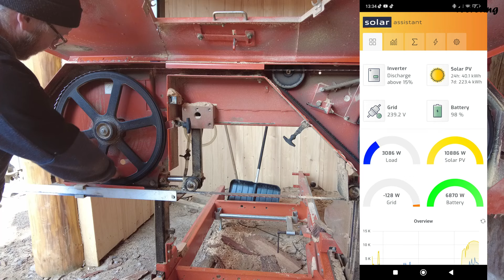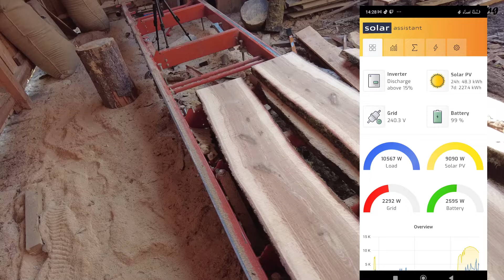Eiche für den Badezuber / Tauchbecken sägen auf der Woodmizer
Heute heißt es Eiche sägen um unseren Badezuber die nächsten Jahre zu erneuen. Des weiteren möchte ich auch mir im Herbst ein Tauchbecken für unsere Sauna bauen. Da ich denke das sie auch Eiche ewig halten daraus.

Noch ein kurzer Einblick in die aktuellen Projekte die Saunahütte, das Kanichenhaus, Hühnerstahl, usw und natürlich auch das Projekt Energiewende also PV dazu paasen auch  coolen Akkus von @SeplosTechnology , damit super zufrieden.

Die Liste mit neuen Projekten ist auf jeden Fall lang für 2024, jetzt heißt es aber in nächster Zeit aber erst mal die Lager füllen damit wir in Zukunft auch viele Projekte mit Heimischen Holz bauen können.

Sollte ihr fragen haben einfach in die Kommentare schreiben! Versuche sie so gut wie möglich zu beantworten!

Holz ist einfach ein cooler Werkstoff und dank dem Sägewerk von Woodmizer kann ich ihn mir auch passend Sägen!